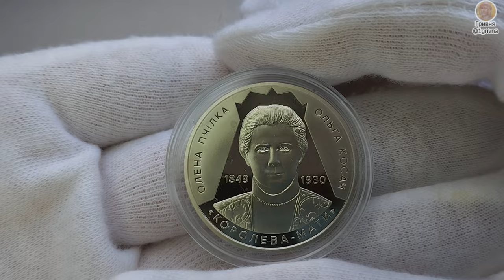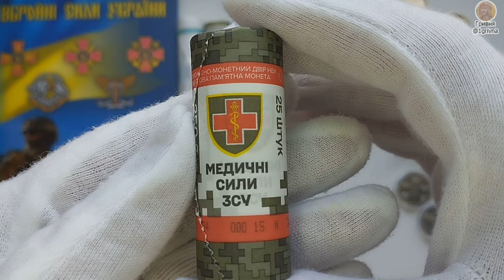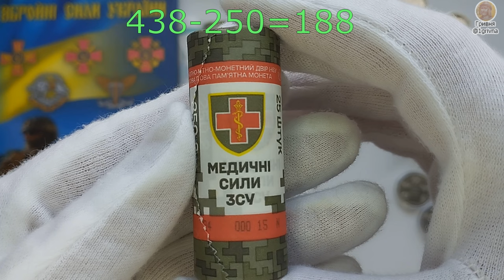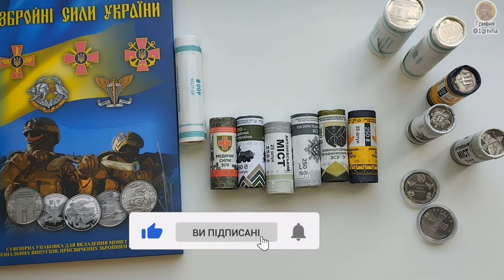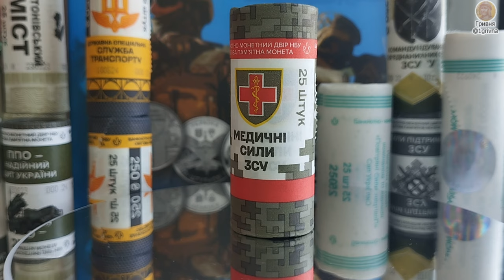Розпаковка монет НБУ та Огляд обігової пам'ятної монети "Медичні сили ЗСУ" 10 гривень 2024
Ролик обігових пам’ятних монет `Медичні сили Збройних Сил України` (у ролику 25 монет)